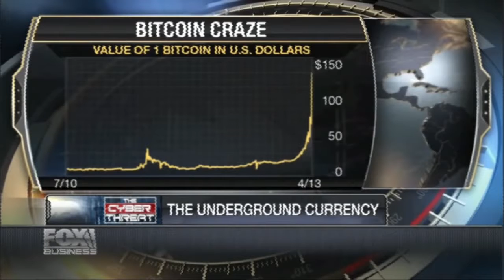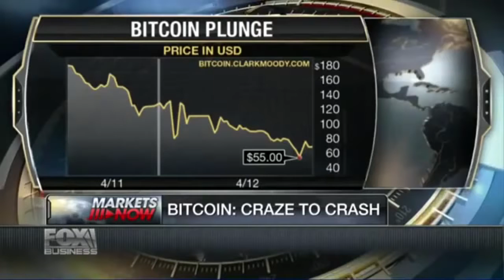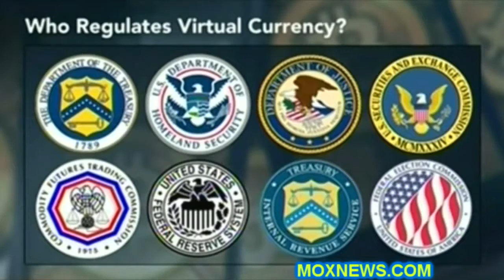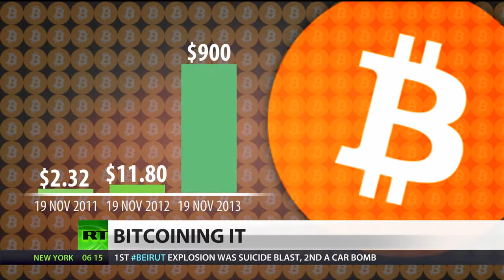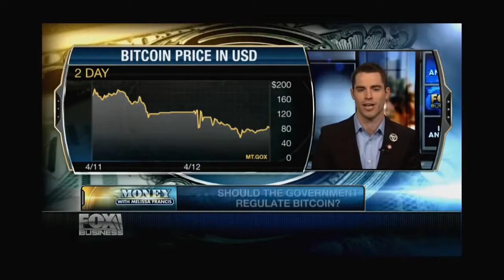Bitcoin in the News - Episode 01